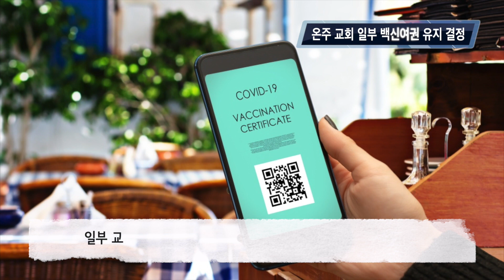[아리랑 뉴스피드] 2022년 3월 10일 (목) - GTA 기름값 금요일 15센트 하락 예상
Mar. 10, 2022 Headlines
- GTA 기름값 금요일 15센트 하락 예상
- FDA, 화이자 백신 부작용 1219종 보고서 공개
- 일부 온타리오주 교회 백신여권 유지
- 캐나다 보수당 차기 리더는?
- 메이저리그 개막 또 연기, 93경기 초가 취소

OMNI 2
SATURDAYS @ 9:30 AM ET
RERUN: MON @ 1:30 PM, WED @ 3:00 PM,

OMNI Alberta
SAT @ 10:00AM